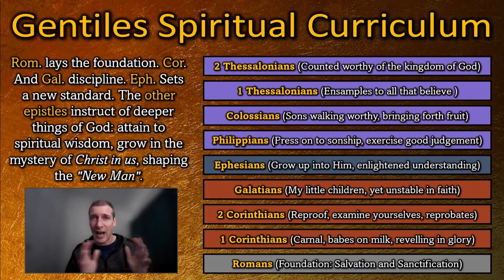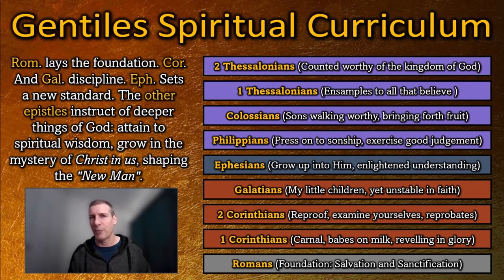Paul's Gentile Curriculum Explained (Romans to Galatians - The Milk)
Not many people know this, but the 9-church letters of Paul (Rom. to Thess.) can be seen as a study curriculum for the grace believer. The curriculum guides the believer through a process of growth in Christ, renewing the mind and becoming educated on spiritual things. Although one can read any of Paul's letters, it is highly recommended to study the letters in the given order as provided in the Bible.
This video explains the curriculum and details the validity and importance of it.